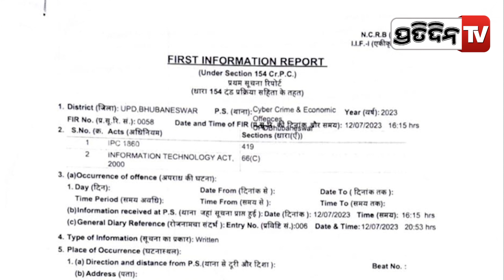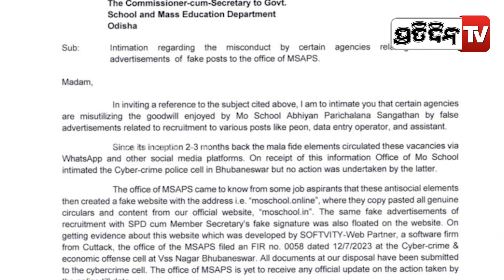'ମୋ ସ୍କୁଲ' ନକଲି ୱେବସାଇଟରେ ୬୦ ଜଣଙ୍କ ଠୁ ୪୦ଲକ୍ଷ ଠକିଥିଲେ ଅମର, ମଦନ ଓ ରାଇଗୁଲୁ | Mo School fake websites